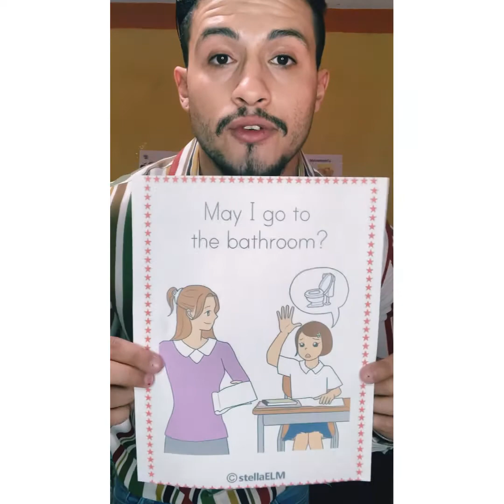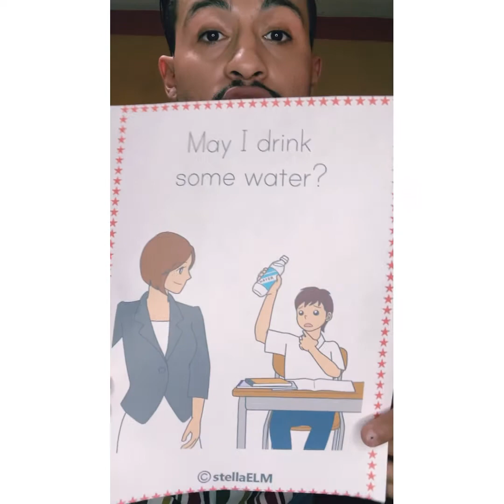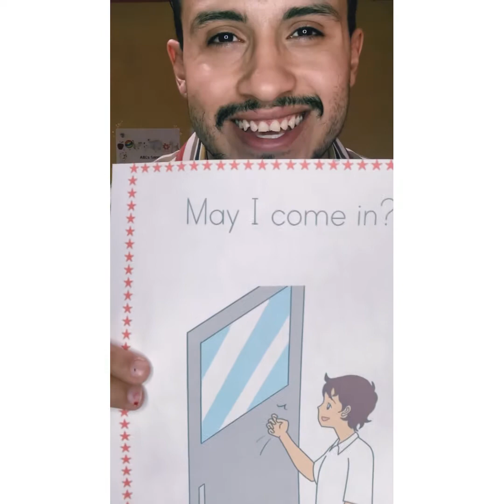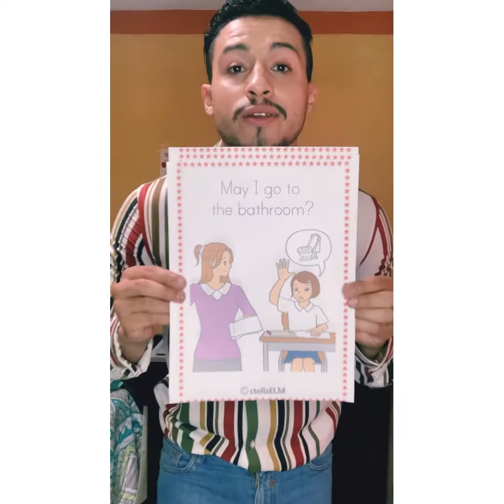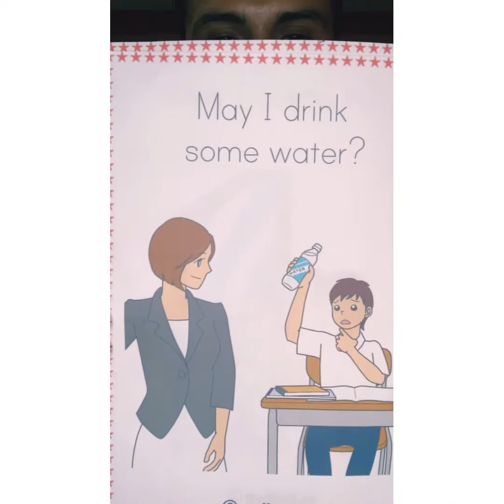Activity 3, Second Grade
Albino García Ramos
2A